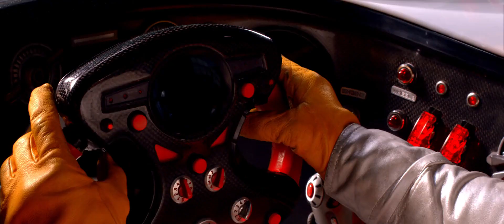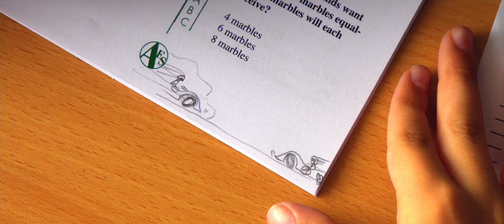The Wachowskis' Reflect on "Speed Racer" in VERY RARE Interview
In this very rare interview, the Wachowskis' reflect on their masterpiece "Speed Racer" and how the film was a passion project with state of the art Film Editing and VFX. They also compare the film's release to Picasso paintings and how both of their arts were rejected horrendously by the public.

Starring: Emile Hirsch, Christina Ricci, Matthew Fox, John Goodman, Susan Sarandon, Paulie Litt, Roger Allam, Scott Porter

Monetized by owner/s. Their ads